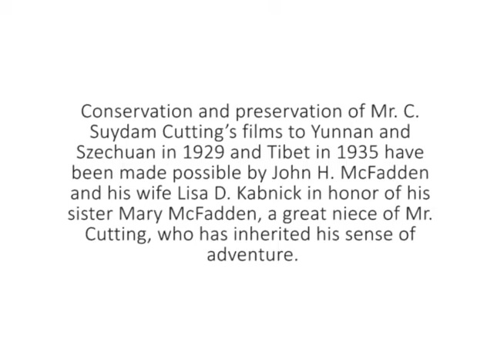The Newark Museum of Art: The Forbidden Cities of Tibet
Conservation and preservation of Mr. C. Suydam Cutting’s films to Yunnan and Szechuan in 1929 and Tibet in 1935 have been made possible by John H. McFadden and his wife Lisa D. Kabnick in honor of his sister Mary McFadden, a great niece of Mr. Cutting, who has inherited his sense of adventure.